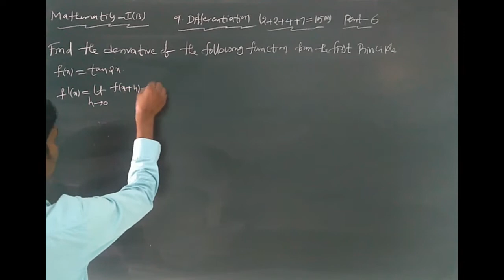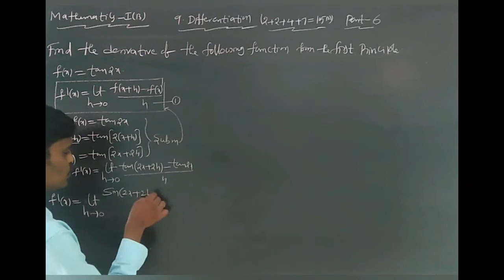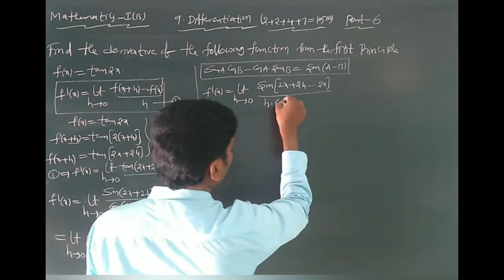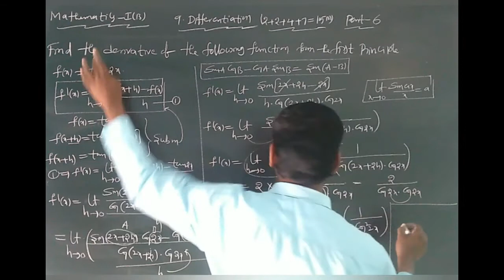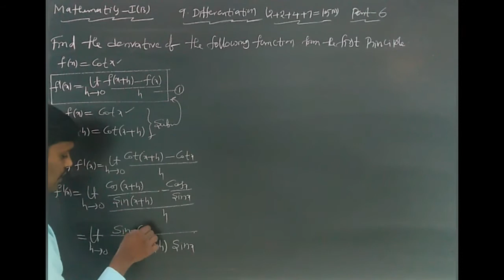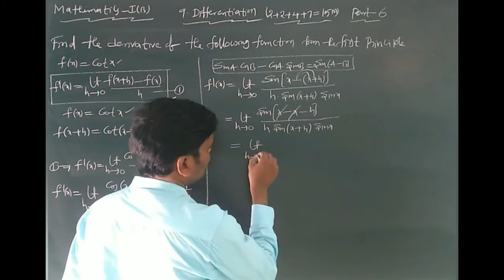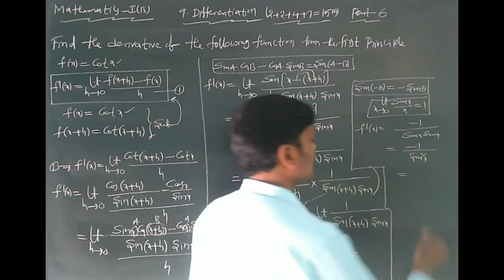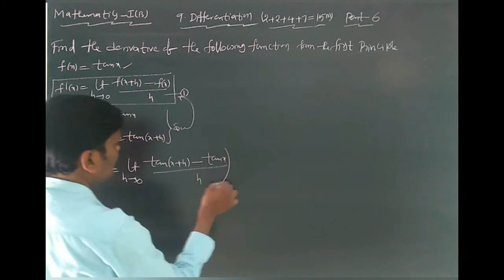INTER I YR : MATHEMATICS I B (E/M) TOPIC : DIFFERENTIATION PART 6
P1ESDIF91